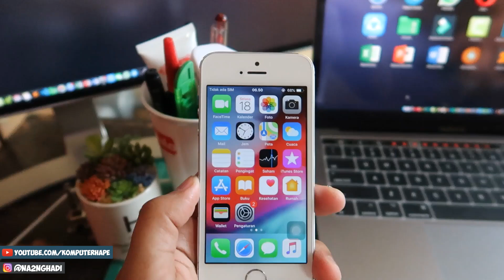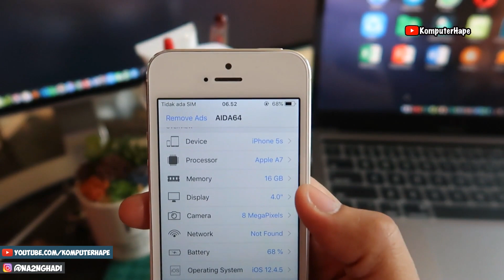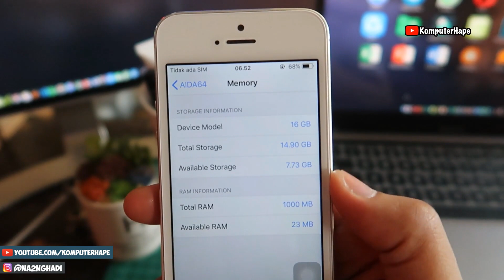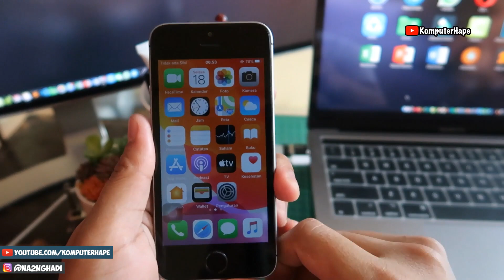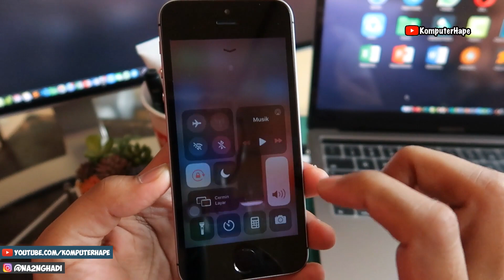Nasib iPhone 5s di Tahun 2020 Masih Layak Gak?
Ciye yang masih bingung mau beli atau enggak iPhone 5s di tahun 2020, ya video ini spesial buat kamu yang mau beli iphone 5s di 2020 layak gak sih buat dibeli? Mengingat iPhone 5s adalah iphone jadul yang sampai kini masih ada juga yang pakai dengan spesifikasi ram 1gb doang dan processor Apple A7 tahun 2013 ya tahun 2013 semua teknologi di iphone 5s adalah teknologi 7 tahun yang lalu tapi apakah masih cukup oke digunakan sekarang? kalau menurutku pribadi kalau memang kamu suka dengan desain iPhone 5s kamu bisa coba alternatif dengan menggunakan iPhone SE. Tau iPhone SE kan? iPhone yang katanya persilangan iPhone 5s dan iPhone 6s,  dibody 4 inch desain seri 5 tapi dengan isi spesifikasi iPhone 6s cuma beda di touch id dan juga kamera depan saja selebihnya sama ram 2GB kamera belakang 12MP perekaman sampai 4K 30 fps si kecil cape rawit SE bisa jadi versi lebih baik ketimbang iPhone 5s harga SE sekarang juga semakin murah dan terjangkau..